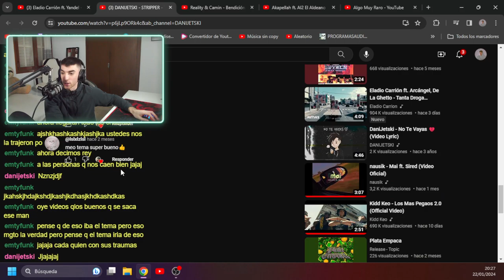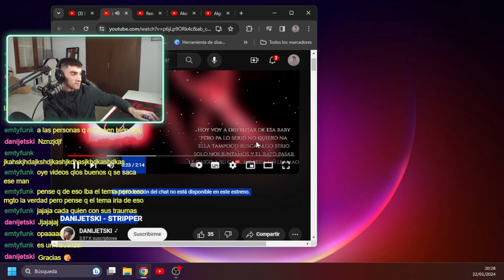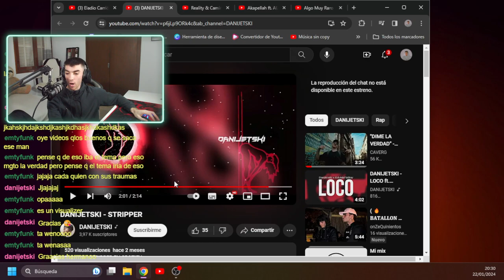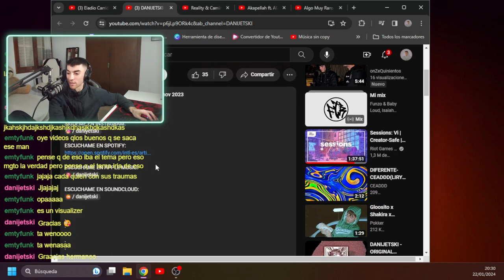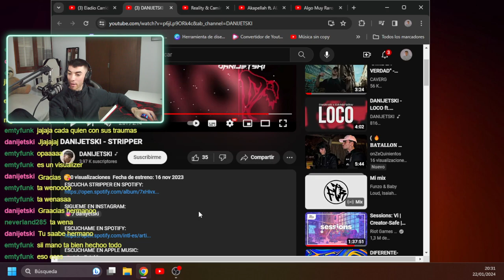AXEL-OPINIONS de DANIJETSKI - STRIPPER